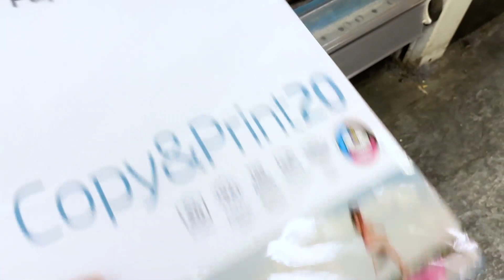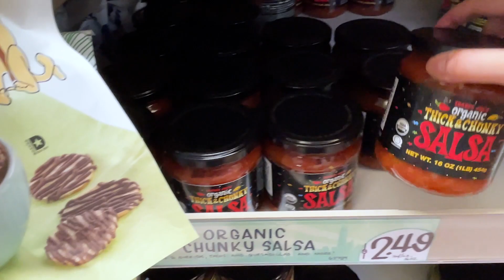I bought $235 worth of clothes from MANGO...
Hi guys~ welcome to my first youtube vlog where I detail how I wasted some big money during the holidays buying clothes that were just not it :,)

Thankfully I was able to return my purchases and I'm currently waiting for my money to hit my bank account.

I also tested negative for Covid-19 btw. Everyone stay safe out there!